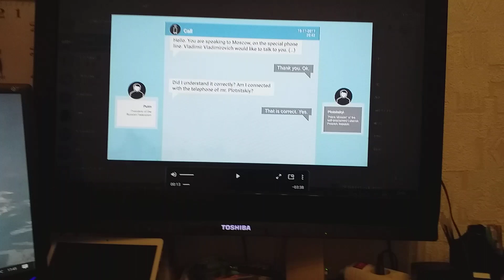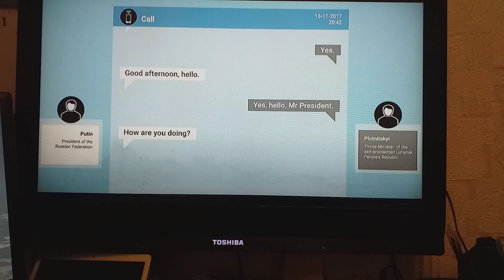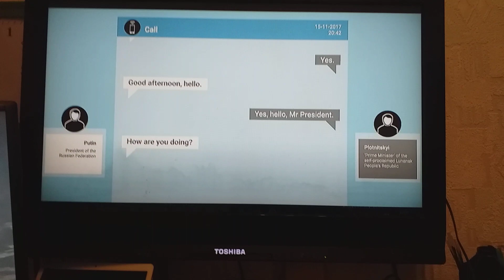Соединяет коммутатор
Разговор прослушал Плотницкого с Путиным по спецсвязи.
Вот какие прослушки есть у JIT (джейайти)!
И с пословицей хотя — «Когда в хвосте начало, то в голове мочало» — клипов на Ютьюб-канале у меня, как грязи,
Долг человека мне не позволяет с дороги клипов с ней записи  сойти.